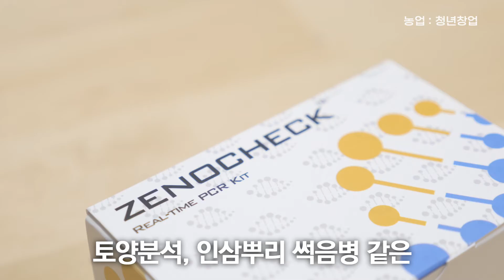[농업 : 청년창업] 미생물 유전자 분석 기술로 최적의 토양상태 분석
크로마흐는 분자 생물학 기반의 바이오 회사로서 초정밀 유전자 분석 기술과 자체 개발 중합효소를 활용하여 보다 높은 민감도의 유전자 검사 서비스를 제공하고 있습니다. 이러한 서비스를 통해 사람, 동물, 식물에 대한 정확한 검진과 앞으로 발생할 수 있는 문제를 막는 케어 서비스를 기업의 목표로 삼고 있습니다. 특히, 스마트 팜 기업과 협업을 통해 개발한 인삼뿌리썩음병 분자진단 키트의 경우 인삼재배에 치명적인 역할을 하고 있는 뿌리썩음병을 예방하여 연작장애를 해소할 수 있는 첫 단추로서 많은 기대를 받고 있으며, 이를 통해 인삼재배 농가의 수익을 개선시키고 더 나아가 농가와의 협업을 통해 다양한 바이오 기술을 접목한 제품들을 개발 및 판매하여 6차 산업 활성화를 꿈꾸고 있습니다.

농업과 농촌, 여러분을 얼마나 알고 계신가요? 2020대한민국 농업박람회에서 농업의 모든 것을 확인하세요! 농업 혁신기술과 최신 트렌드, 농업의 생생한 모습을 한자리에!
6개 박람회가 2020 대한민국 농업박람회로 통합·연계 개최됩니다.
- 일자리박람회, 도시농업박람회, 귀농귀촌박람회, 농업기술박람회, 말산업박람회, 축산물 브랜드 페스티벌

 [2020 대한민국 농업박람회]
 ▶기간: 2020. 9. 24.(목) ~ 9. 27.(일)

행사 기간에 공식 홈페이지 에서 회원가입 및 이벤트 참여 시 경품을 드립니다.